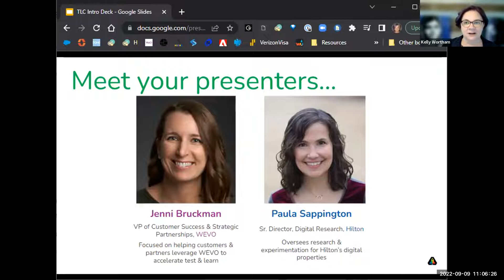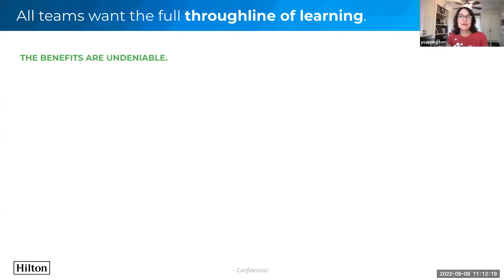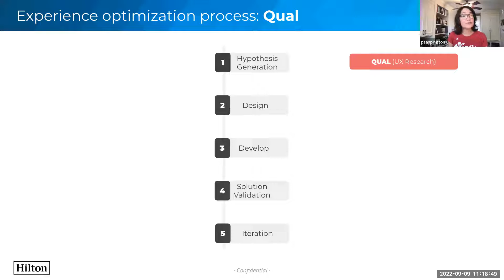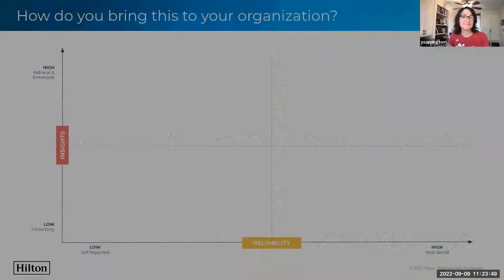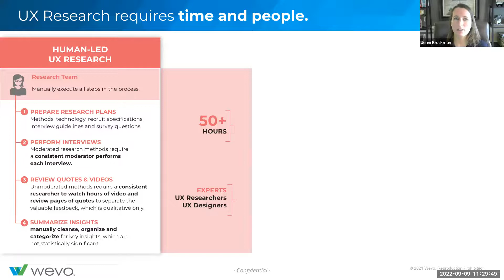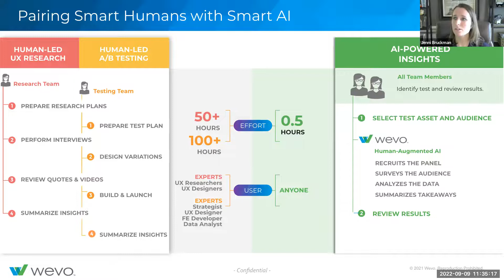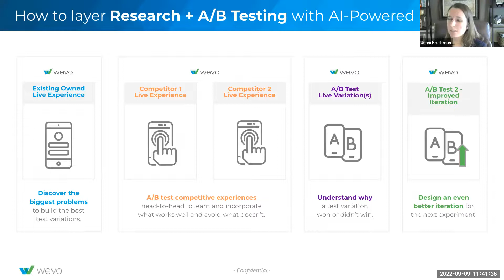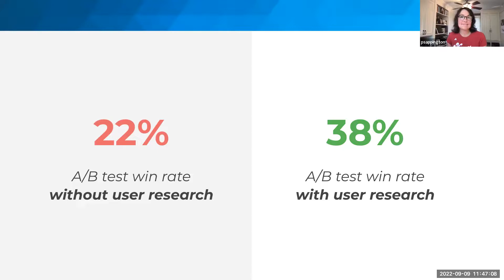TLC: Research & Experimentation-Shifting Left to Win Right with Paula Sappington and Jenni Bruckman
Jenni Bruckman, VP of Customer Success & Strategic Partnerships at WEVO, and Paula Sappington, Sr. Director of Digital Research at Hilton, share how they combine the power of quantitative testing and qualitative research to drive customer-focused decision-making at scale.

Find the conversation helpful? Enjoy the recording? Want to join the next conversation live or join the conversation on the TLC Slack before then? Just read and sign the TLC Code of Conduct and we'll get you all set up!

Join the TLC & you, too, can Join the Conversation!

Already a member, but know of others who may benefit from this conversation who aren't yet TLC members? Invite them to join! They only need to read and sign the Code of Conduct